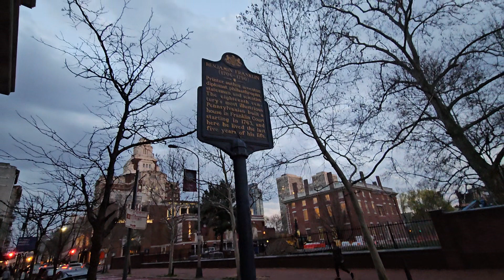Philadelphia, USA: Historical Quarter